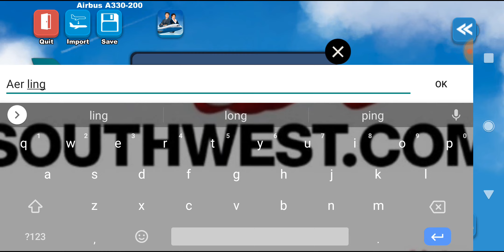Airlines Painter. Aer lingus green color a330.